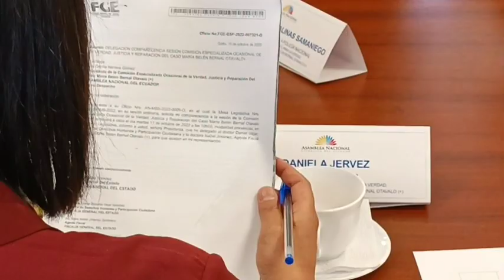📺NotaDelDía | Continúa la fiscalización por el caso de María Belén Bernal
📺NotaDelDía | El teniente de la Policía Nacional del Ecuador, Germán Cáceres, esposo y principal sospechoso del femicidio de la abogada María Belén Bernal, todavía no ha sido dado de baja de la institución. Los detalles en la siguiente nota. ⬆️